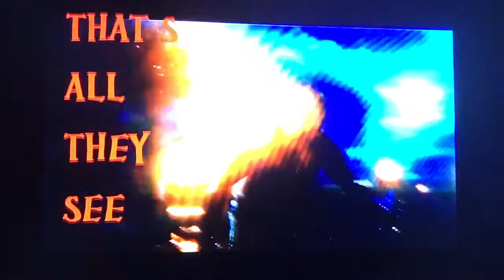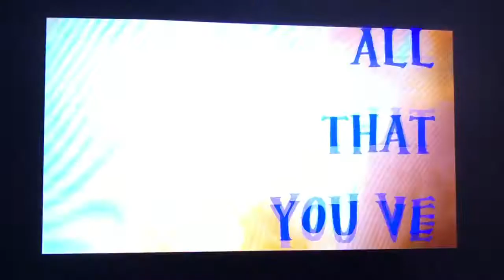SA II Dismissed Pt 3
Decipher
SA II
Dismissed Pt 3
300 Rise Of An Empire
Five Finger Death Punch “Burn It Down”
ManiacaL